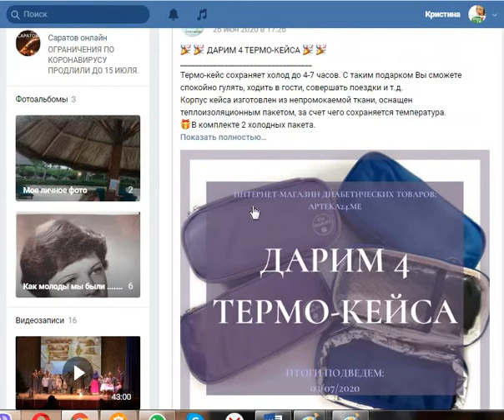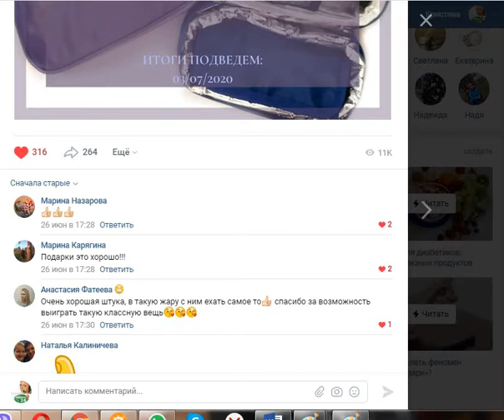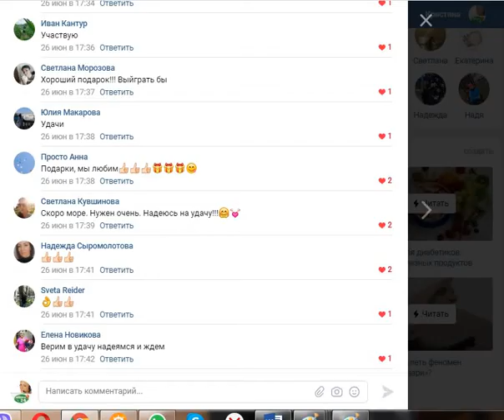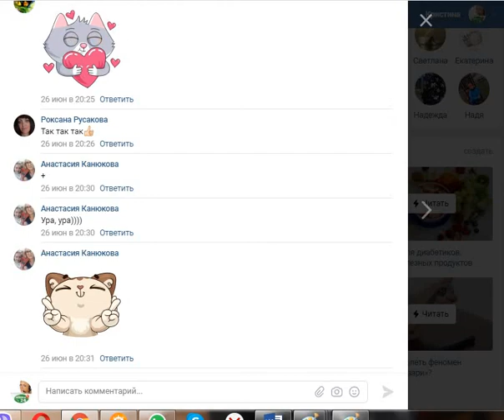Итоги розыгрыша 4 термо-кейсов от 03.07.2020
Наши победители сегодня:
⭐Ирина Шульга
⭐Светлана Кувшинова
⭐Анна Зверева
⭐Роксана Русакова
Примите наши поздравления💐 Пусть подарочки помогают вам свободно путешествовать, ходить в гости и просто гулять.

Мы очень рады, что столько человек принимает участие в наших розыгрышах, и поэтому сюрпризы не заканчиваются. Совсем скоро запустим новый розыгрыш, следите за нашими новостями.